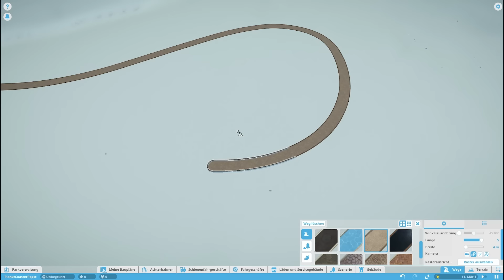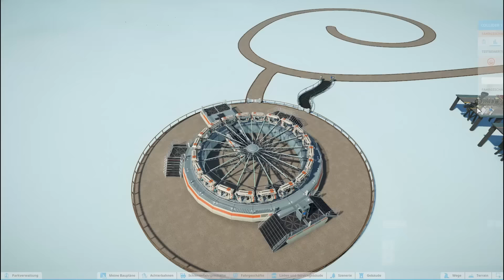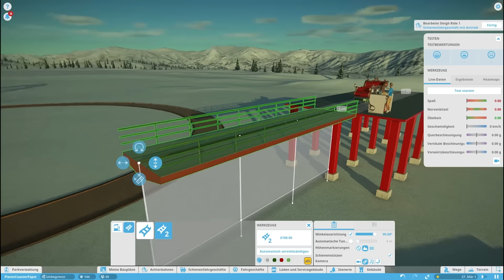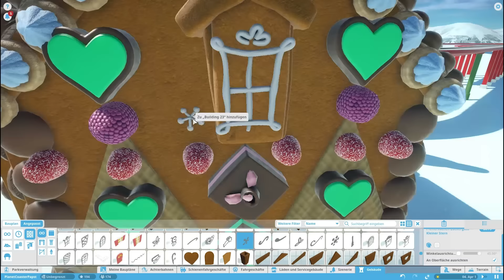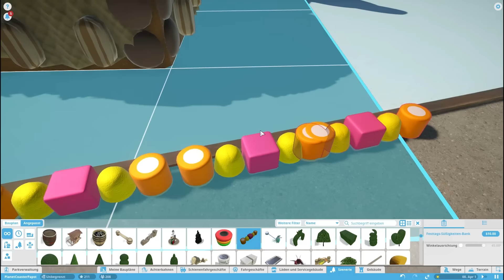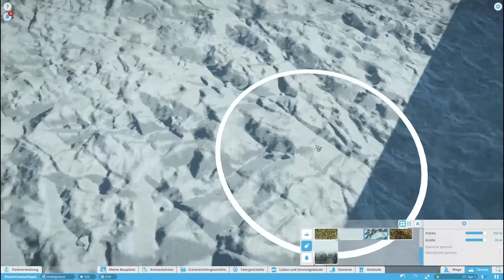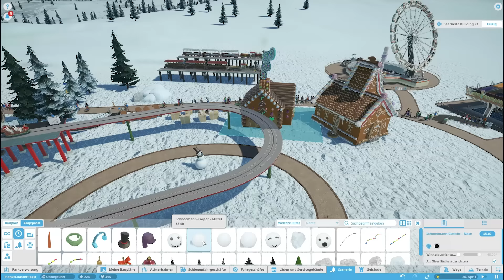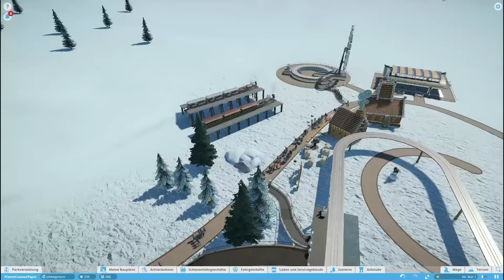Planet Coaster Winter Update - Neue Attraktionen und Szenerie! [Deutsch/German]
Planet Coaster Winter Update - Let's Play (Deutsch/German) .
Wir schauen uns alle neuen Attraktionen und neue Szenerie vom Winter Update an und schauen was wir für unseren Park so gebrauchen können! :D

Planet Coaster ist im November für Steam erschienen!
Wir werden uns ausführlich im Let's Play mit  Planet Coaster  beschäftigen.

Im Park werden wir diverse Szenarien,Attraktionen und Achterbahnen bauen und dabei alles ausprobieren was Planet Coaster zu bieten hat.

Sobald Planet Coaster ein Update erhält werden wir uns alle Neuigkeiten anschauen =).

SANDBOX PARK AUF STEAM: SWOOSHBAY